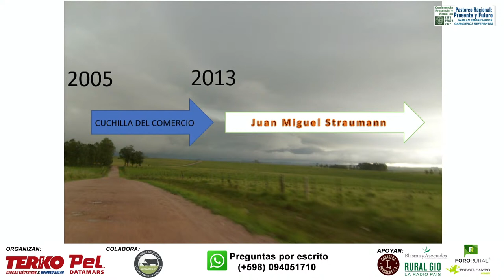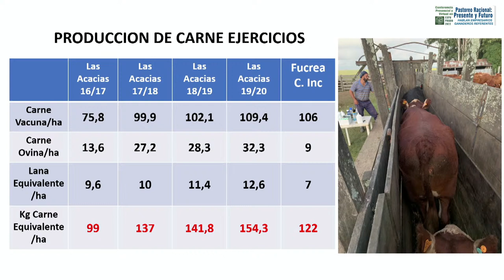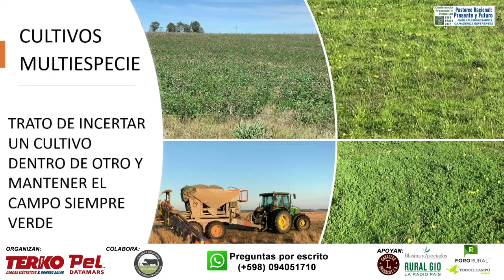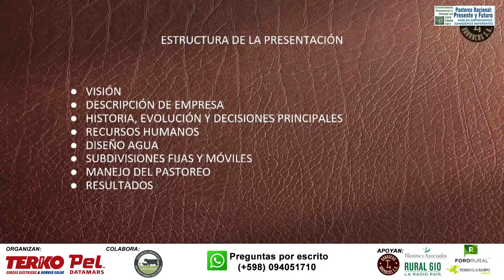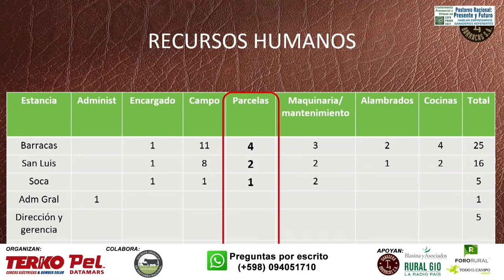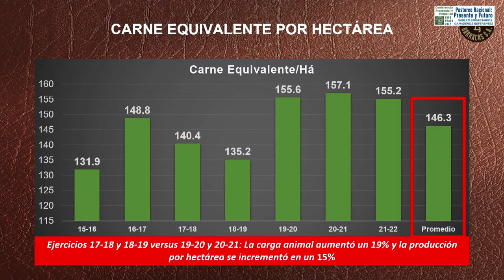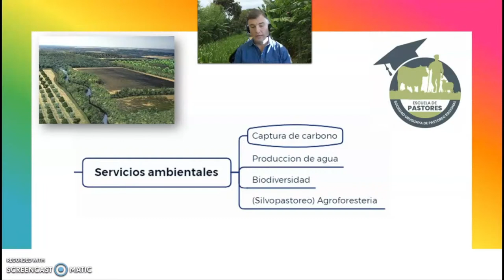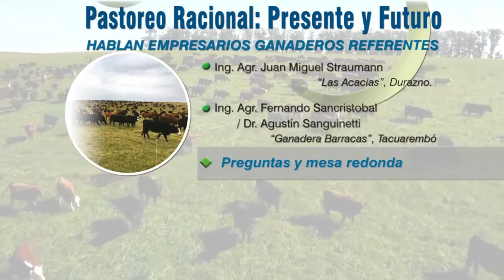Conferencia Pastoreo Racional: Presente y Futuro. Disertan empresarios ganaderos referentes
Expo Prado 2022
Disertan
Ing Agr Juan Miguel Strauman
Dr Agustin Sanguinetti - Ing Agr Fernando Sancristobal
Ing Agr PhD Juan Pablo Alvez
Conducen Ings Agrs Esteban Carriquiry -Adrian Balsamo

 Organiza Terko Uruguay - Colabora Sociedad Uruguaya Pastoreo Racional